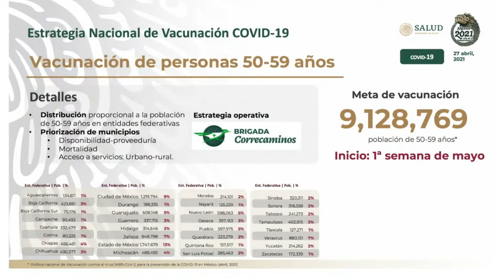VACUNA 50 EDAD BITE